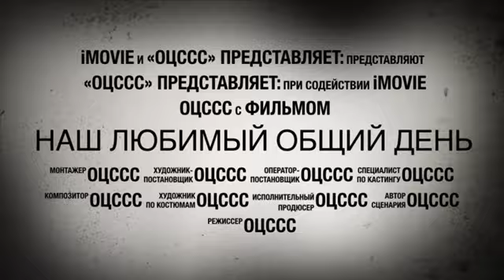Дрессировка собак в Омске ОЦССС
"Омский областной центр спортивно-служебного собаководства" г. Омск

Услуги:
1. Консультации по выращиванию и воспитанию щенка. (Возможен выезд к клиенту на дом)
2. Групповая дрессировка собак с 4-х месячного возраста и старше по выбранной дрессировке.
3. Индивидуальная работа с клиентом по выбранной дрессировке. (Возможно с выездом на дом)
4. Подготовка собак для защиты хозяина и охраны объектов.
5. Организация групп по месту жительства.
6. Индивидуальная работа с проблемными собаками.
7. Дипломирование обученных собак.
8. Тестирование
9. Помощь в создании кинологических служб на предприятиях (предоставление специалистов с подготовленными собаками, обучение Ваших сотрудников и воспитание собак)
10. Обучение с применением электронных систем.
11.Канис-терапия (социализация, реабилитация и адаптация людей с ограниченными возможностями при помощи собак)
12. Все виды услуг оформления документов в системе Российской Кинологической Федерации 13. Гостиница для собак 14. Зоомагазин Спорт-Дог (собачий Рай)

Дрессировки:
Общий курс дрессировки (ОКД) Защитно-караульная служба (ЗКС)
Розыскная служба (РС) Аджилити
Буксировка лыжника (БЛ) Караульная служба (КС)
Спрингпол (собака-прищепка) Комплексная дрессировка (КД)
Дог-пуллинг Собака компаньон (курс ВН)
Защитная служба "Большой ринг" (БРР) Защитная городская собака (ЗГС
PITCH & GO Управляемая городская собака (УГС)
Начальный курс послушания (НКП) Флайбол
Русский ринг (РР) Вейтпуллинг (ВП)

Специалисты:
Офис: г.Омск, ул. Куйбышева 132/4

Спортивно-дрессировочные площадки:
) г. Омск, ул. Интернациональная,4 (на территории стадиона «Динамо», вход со стороны улицы И.Алекссева)
2) г. Омск, ул.Кр.тракт на против завода пластмасс

Руководитель организации:
"Областной центр спортивно-служебного собаководства" г. Омск Оказываемые услуги по оформлению документов:
 Обмен метрики щенка (щенячьи) на родословную

 Оформление документов по смене владельца собаки
 Целевой членский взнос для регистрации собаки во Всероссийской единой родословной книге (ВЕРК) с выдачей Свидетельства о происхождении на иностранном языке с выпиской из ВЕРК РКФ
 Целевой членский взнос для регистрации собаки во Всероссийской единой родословной книге (ВЕРК) с выдачей Свидетельства о происхождении на иностранном языке с выпиской из ВЕРК РКФ для не граждан РФ
 Целевой взнос для регистрации собаки в ВЕРК РКФ ввозимой из-за рубежа в Россию
 Изготовление сертификата «Чемпион России»
 Изготовление сертификата «Чемпион России» для не граждан РФ Изготовление сертификата «Чемпион России» для собак, зарегистрированных за рубежом
 Изготовление сертификата «Гранд Чемпион»
 Изготовление сертификата «Чемпион РКФ»
 Изготовление сертификата «Юный Чемпион России»
 Изготовление Международного сертификата по дисплазии
 Изготовление единого сертификата РКФ по рабочим качествам По всем вопросам звоните Оксана Раздорская Внимание в офисе по адресу Куйбышева 132/4 Мы проводим курсы по программе подготовки дрессировщиков служебного и любительского собаководства для всех желающих. Лекции читает Белоусов Ю.Н. инструктор - эксперт по рабочим качествам и спорту - судья по спорту - фигурант . Мы воспитали более 400 призёров соревнований И БОЛЕЕ 5000 ПОСЛУШНЫХ СОБАК ( Теория без практики мертва, практика без теории слепа ) Эти слова принадлежат генералиссимусу российских сухопутных и морских сил Александру Суворову, который не потерпел ни одного поражения в своей военной карьере - хочешь быть грамотным в вопросах кинологии приходи (БЕСПЛАТНО)Безграмотность доверчива и легкомысленна(Сенека). В 21 веке безграмотным считается уже не тот, кто не умеет читать и писать, а тот, кто не умеет учиться, доучиваться и переучиваться. — Элвин Тоффлер